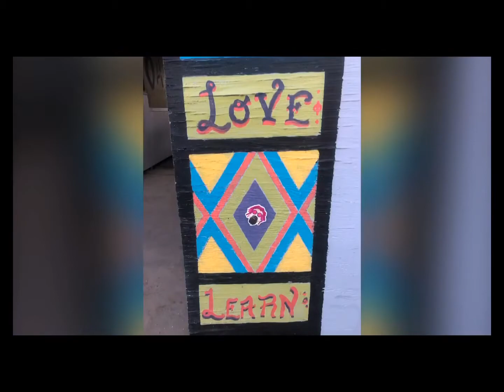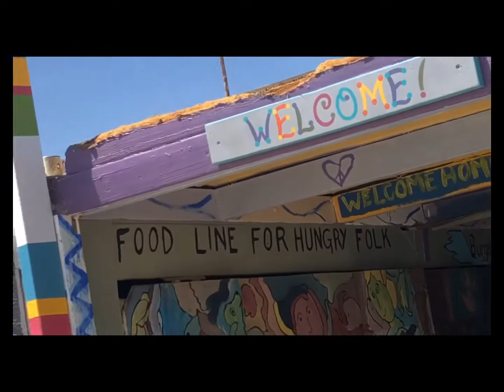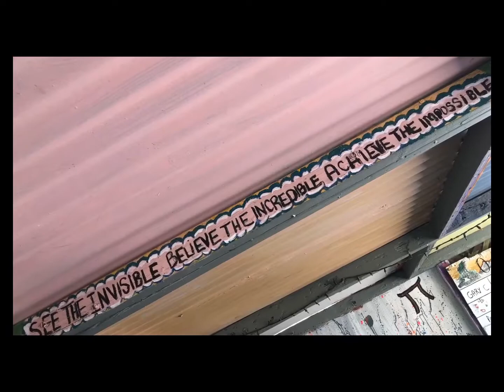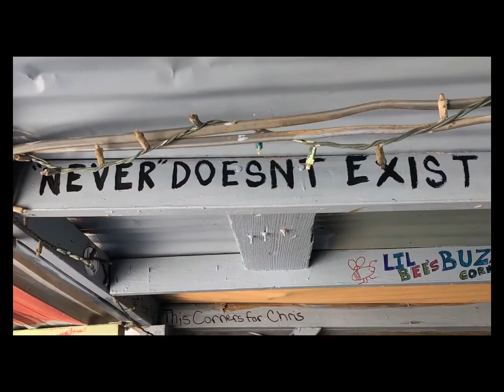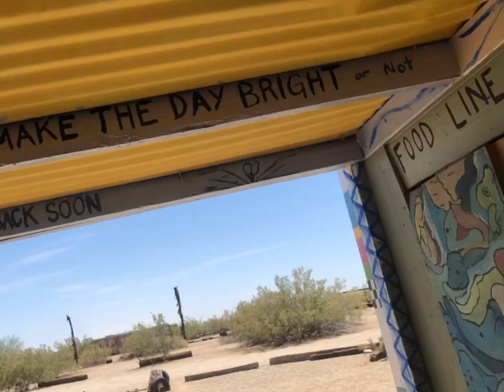Slab City Oasis Gets a Facelift & Slab Doodle Art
Nov20, 2020 - April 20, 2021
Check out the new facelift at the Oasis, brought on by several volunteers and contributors (including “yours truly”) This is the morning gathering spot for coffee, WiFi, news, Wednesday night Acoustic music, Sunday breakfasts for $5 and holiday & special events such as Thanksgiving Potluck dinner and the Easter target shoot 💜

Meet all your friends and hear the latest news, gossip and Slab tunes played by Slab musicians💜 or come by Wednesday evening for some acoustic music and burgers 🍔 Builder Bob’s venue with Beryl as the office manager, burger cook and coordinator of events and several volunteers whom cook, make coffee, clean and keep the joint running💜

Original music by Builder Bill, Slab, City